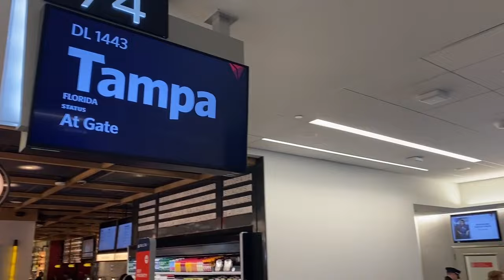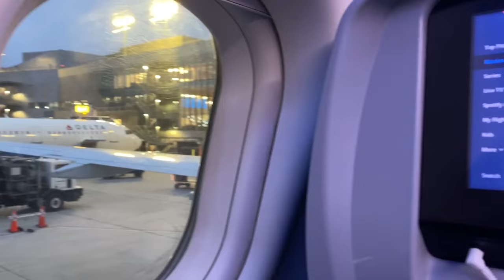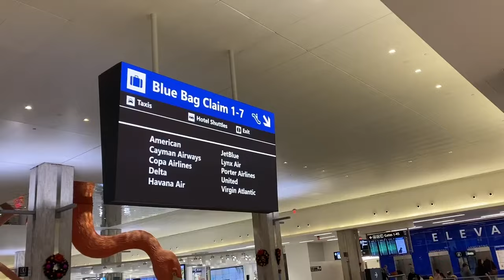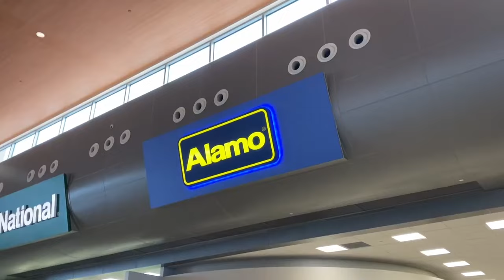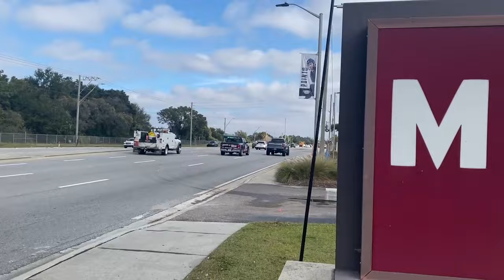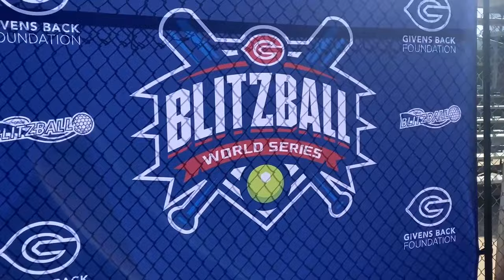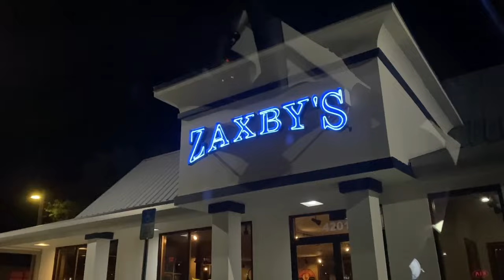Blitzball World Series Vlog 2024 | Tampa, Florida